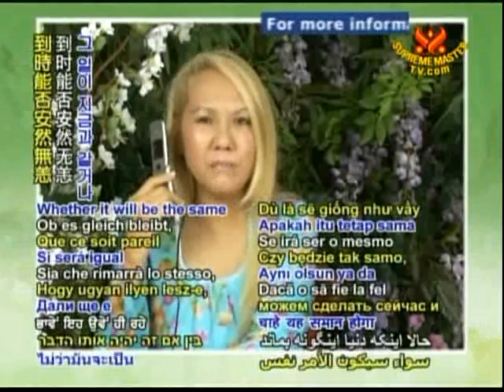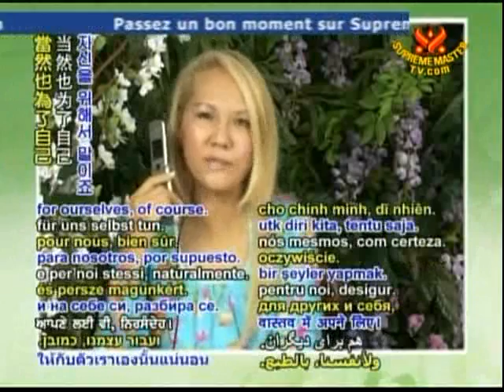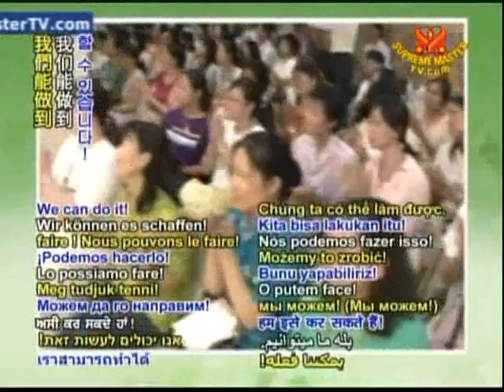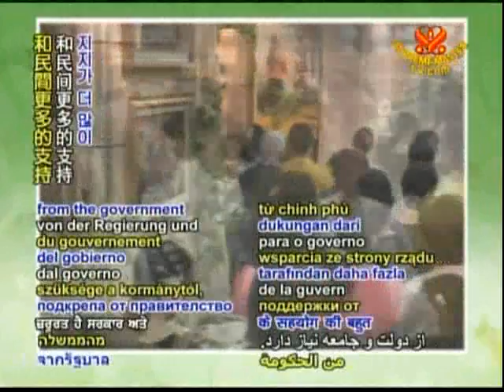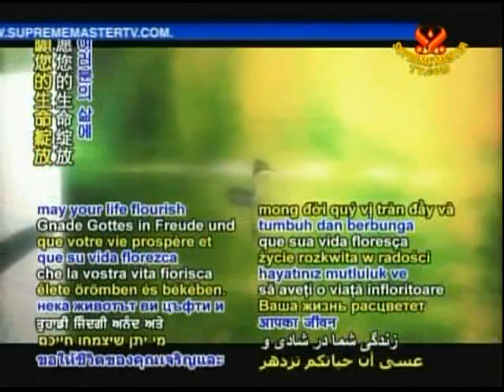清海无上师的感动共享之旅：艺术影像展首航，伊甸在人间（3d）7 5 2008 福尔摩沙（中文）